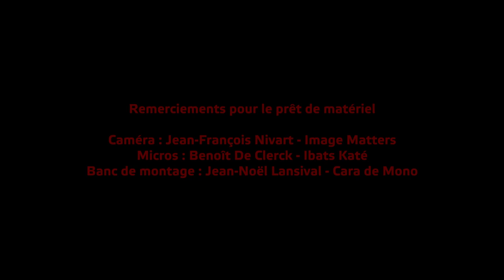POSTCARDS FROM HOME (under confinement) - 27 avril 2020 - Liège - Belgique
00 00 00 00  Olivier Moch - gérant d'une société de communication - Liège

n(^ù^)°